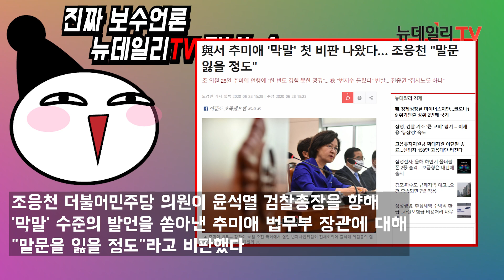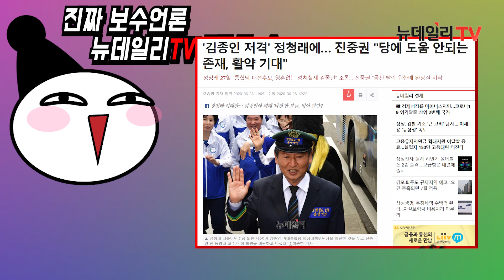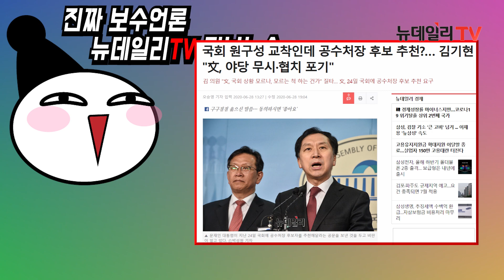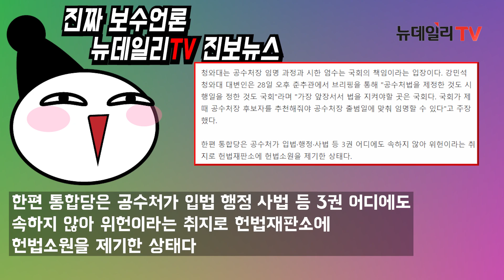추미애 막말에 조응천 의원도 "말문 잃을 정도" [뉴데일리TV]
"구독신청" 과 "알림(종)" 을 설정하시면 새 소식과 실시간 라이브가 있을 때 알림을 받으실 수 있습니다. 많은 구독신청 부탁 드립니다.